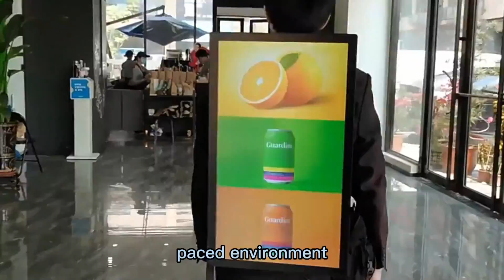LCD backpack advertising machine allows mobile people to get more updated information anytime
The LCD backpack advertising machine uses a liquid crystal display to play video advertisements, which is especially suitable for the comprehensive multimedia technology of high-end brands to deliver a full range of product information and promotional information to consumers. Improve the display rate and display effect of products in sales terminals, and stimulate impulse purchases. Compared with other traditional media and promotion methods, the investment is extremely low and the cost performance is extremely high.